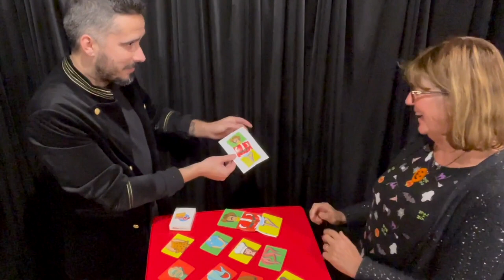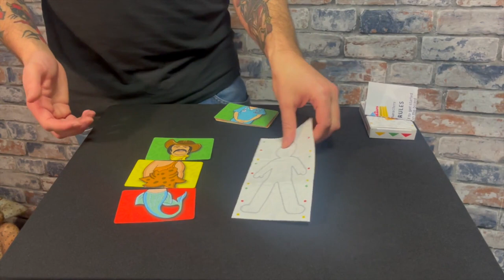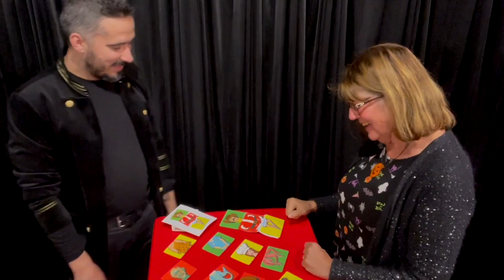Picture Consequences by Joel Dickinson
Picture Consequences is fun, colorful and engaging.

Finally, a routine that is perfect for all age groups and guarantees to leave everybody baffled.

Under the guise of a game, your participant (or participants) creates a unique piece of art, yet somehow, their choices were predicted well ahead of time!

You can perform this up-close or take it to the stage!

Set includes high-quality cards, vinyl board, game instruction sheet with spare, a plastic box to protect everything and a full video explanation!

All props required fit in one box, including the board, so pop it in your pocket and you're set to perform a full routine that packs a punch.

This routine takes multiple outs to a whole new level.. every out is strong and there is no memory work.